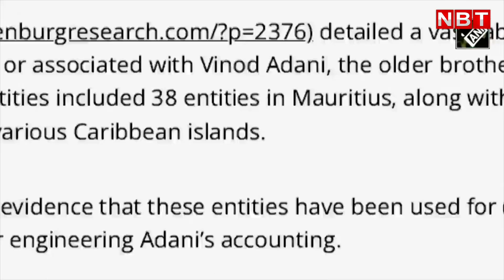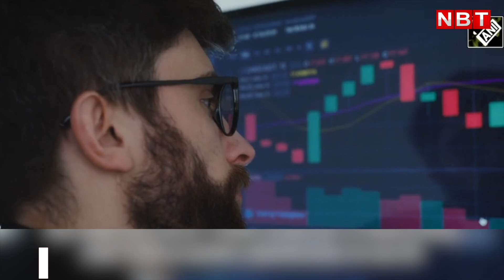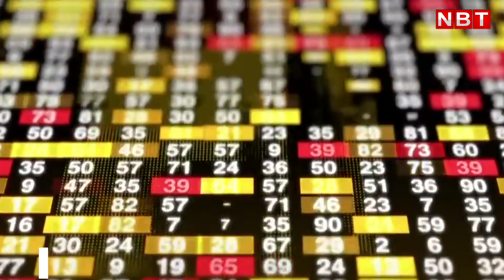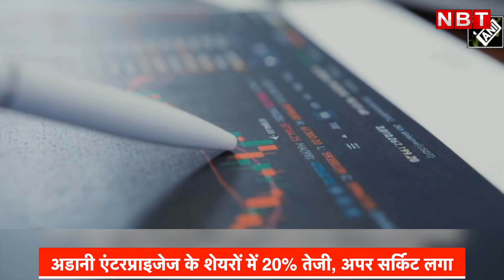Gautam Adani News: Hindenburg Report के बाद पहली बार Adani Group Share में अपर सर्किट लगा | NBT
Gautam Adani News: Adani company shares rises amid Hindenburg controversy.